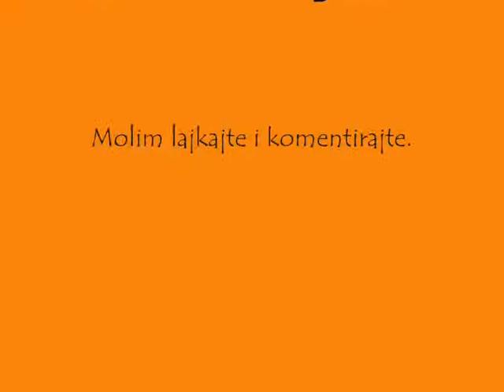Minecraft Eurojackpot - I zagorci dobivaju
Minecraft verzija Eurojackpota - I zagorci dobivaju.
Ako vam se svidio video molim Vas da lajkate i komentirate.